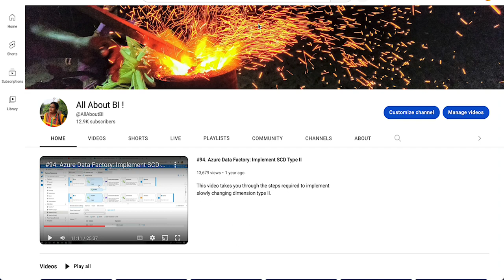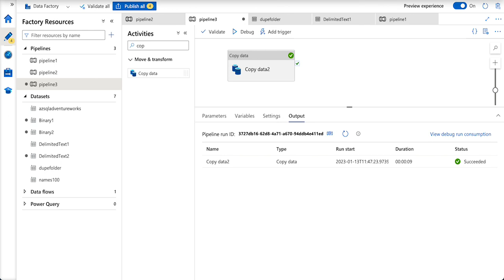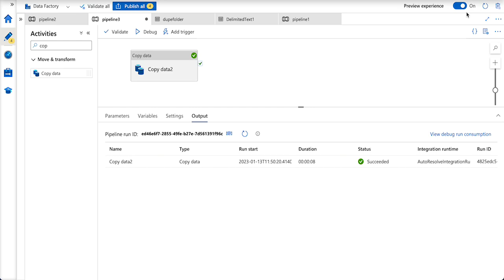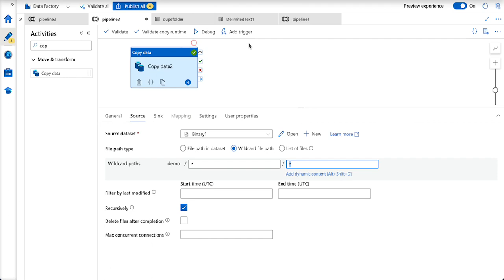Azure Data Factory\Synapse - Copy Folders, Files from one ADLS container to another ADLS Container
This video shows a simple copy activity that can copy all the folders and files from one ADLS container to the another, without using getmeta data activity or looping mechanism.